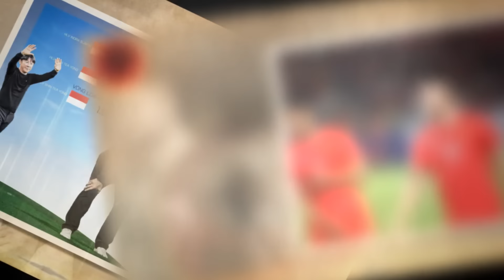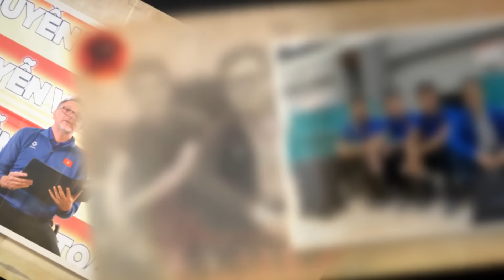SỐC: Cựu Tuyển Thủ QG Yêu Cầu NHM Xin Lỗi Troussier, Nói Lời ‘T.ÀN Đ.ỘC’ Với Cầu Thủ, NHM PHẪN NỘ!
- Kênh BóngĐáTV là kênh khán giả, NHM có thể chia sẻ tất cả những suy nghĩ, cảm xúc về những tin tức hàng ngày về Bóng Đá Việt Nam.
- Hãy cùng BĐTV phản biện lại những vấn đề của BĐVN, cùng nhau tiến bộ, cùng nhau phát triển.